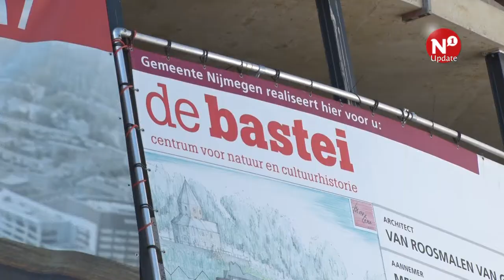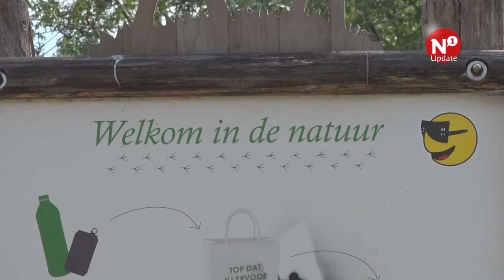Nijmegen hoofdstad van Fête de la Nature - AltijdN1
NIJMEGEN EO - De Keizerstad is dit jaar hoofdstad van een natuurfestival. Op 20 en 21 mei valt er in Nijmegen en omliggende natuur van alles buiten te beleven tijdens Fête de la Nature. Van een workshop natuurfotografie in de Ooijpolder met boswachter Thijmen van Heerde tot een kinderworkshop over bijen op de Refter in Ubbergen, van het zoeken van watermonsters in de heringerichte Stadswaard tot een speurtocht bij Kinderboerderij De Goffert en Vlindertuin Hengstdal.